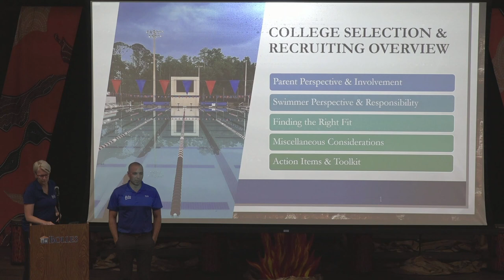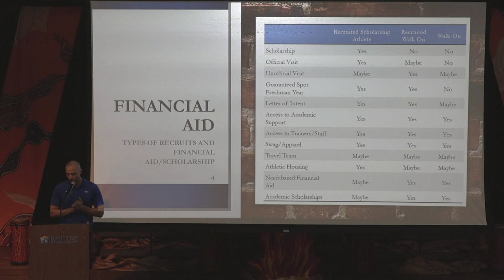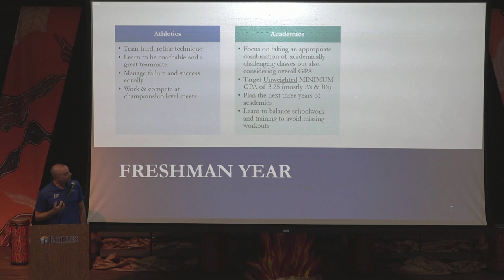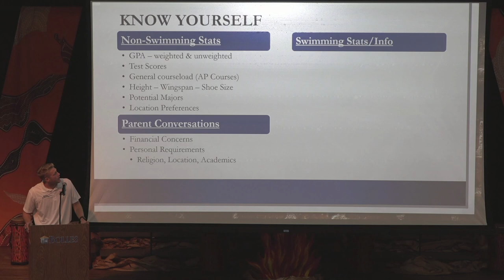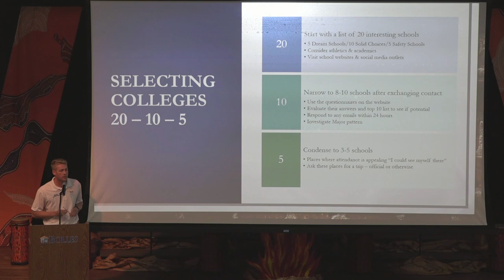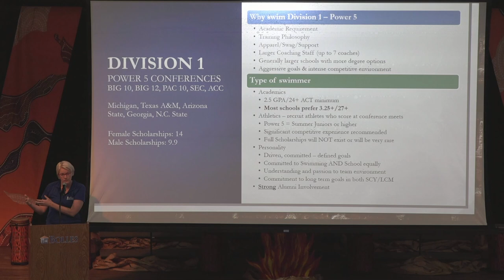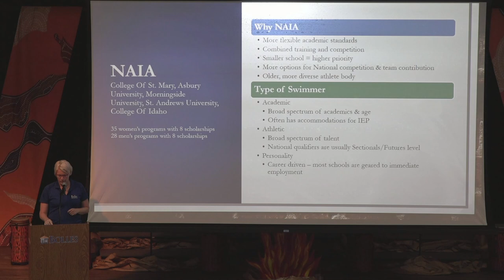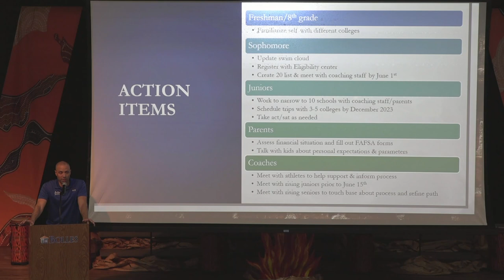Bolles Swimming - College Recruiting Overview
Join Bolles Swimming coaches Peter Verhoef, Alexis Keto and Jake Gibbons for an in-depth discussion on the college swimming recruiting process for high-school student-athletes.

Topics covered include:
-Parent Perspective & Involvement
-Swimmer Perspective & Responsibility
-Finding the Right Fit
-Action Items / Tool Kit